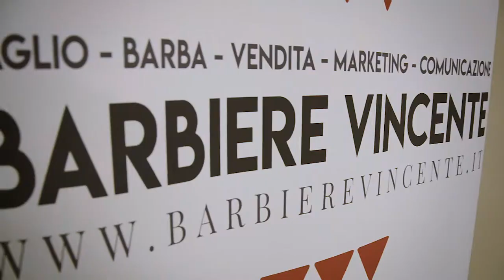Trailer BARBIERE VINCENTE | ROMA